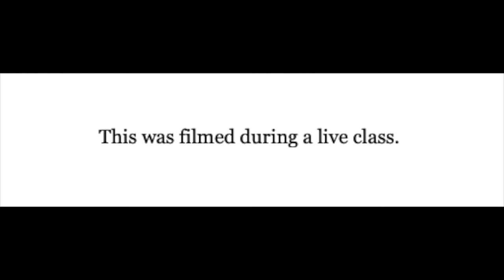Kundalini Yoga Kriya to Strengthen the Abdominal Center: Kundalini Yoga with Lynn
This 60-minute class includes an 8-exercise kriya focused on the core/abdominal center/core. Do this kriya regularly to see your abs get strong! This all-levels class ends with a 6-minute meditation to create self-love. This video was filmed during a live class.

Read my books combining Kundalini Yoga and the Enneagram
Headstart for Happiness can be purchased on: Amazon
The Nine Keys can be purchase on: Amazon